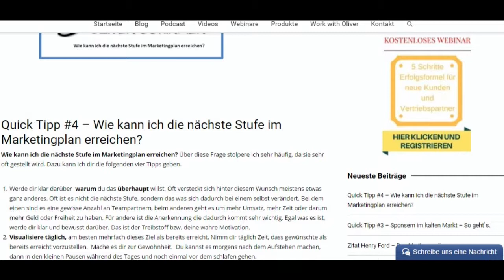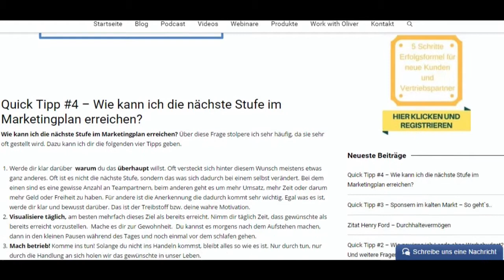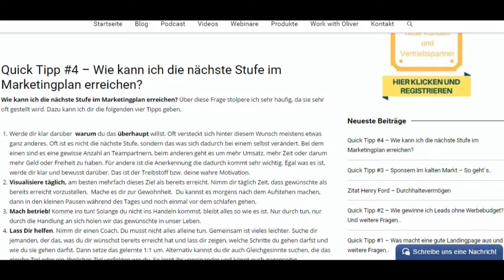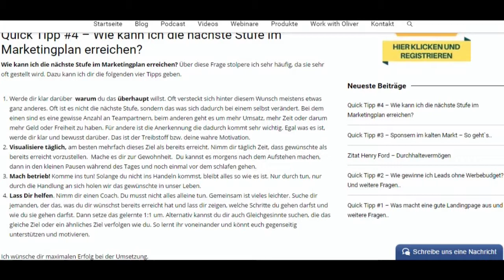Quick Tipp #4 - Wie erreiche ich die nächste Stufe im Marketingplan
Wollen wir uns kennenlernen?
vernetze dich mit mir auf Skype: oliverschirmer82

Wie kann ich die nächste Stufe im Marketingplan erreichen?

Über diese Frage stolpere ich sehr häufig, da sie sehr oft gestellt wird. Dazu kann ich dir die folgenden vier Tipps geben. Diese erfährst du im Video.

Liebe Grüße
Oliver

erfolg im network marketing,
erfolg im mlm,
network marketing,
mlm,